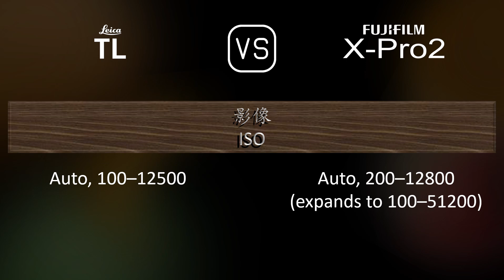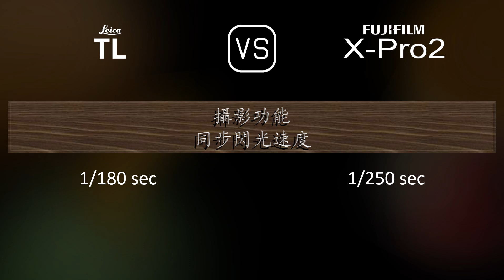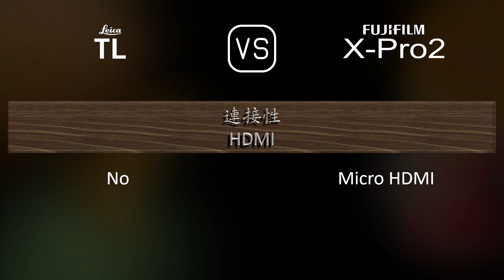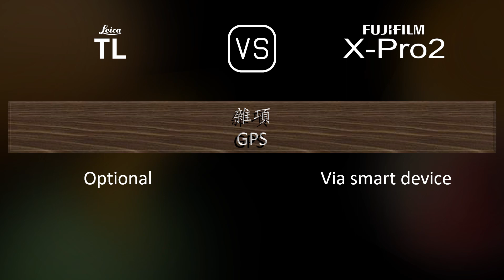Leica TL 與 Fujifilm X-Pro2 的規格比較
本片是 Leica TL 與 Fujifilm X-Pro2 的功能概述和規格比較 (comparison of specifications)，希望對您有所啟發。感謝您的支持。

00:25 推出
00:33 機身
00:40 影像感測器
01:01 影像
01:16 光學與對焦
01:41 屏幕
01:58 取景器
02:13 攝影功能
03:06 錄像功能
03:20 儲存
03:24 連接性
03:49 物理特性
04:07 雜項